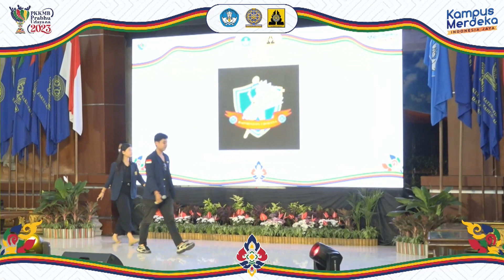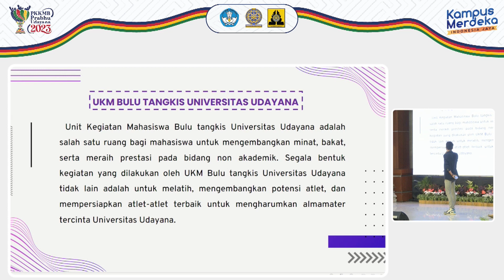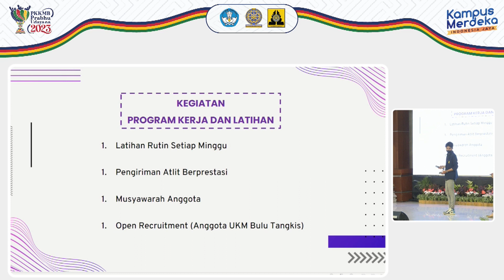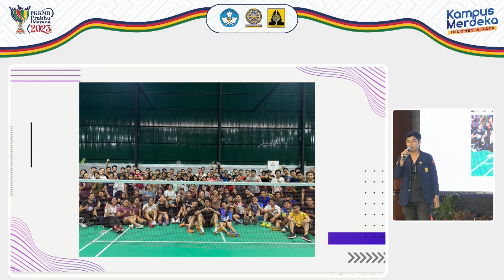Peresentasi UKM Badminton pada PKKMB 2023 Hari Kedua [23]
Universitas Udayana melaksanakan kegiatan Pengenalan Kehidupan Kampus Mahasiswa Baru (PKKMB) yang berlangsung selama dua hari yakni 15 dan 16 Agustus 2023. PKKMB yang diikuti sekitar 6.500 mahasiswa, dan juga diikuti oleh mahasiswa lama sebanyak 185 orang ini mengambil tema “Aktualisasi Potensi Mahasiswa Yang Akademis, Bijaksana, dan Matang Sesuai Visi Universitas Udayana”. PKKMB dibuka langsung oleh Rektor Unud yang ditandai dengan penancapan kayon dan penyematan nametag peserta.

Ketua Panitia PKKMB I Made Sarjana, mengatakan PKKMB 2023 kali ini agak berbeda dengan PKKMB sebelumnya, karena kali ini Unud memberikan ruang kepada mahasiswa sebagai panitia untuk berperan aktif dalam pelaksanaannya agar dapat memberikan warna dan suasana yang baru dengan pemikiran-pemikiran yang baru, penuh dengan inovasi sesuai irama kekinian. Walaupun demikian PKKMB ini tetap mengacu pada pedoman, kaedah, nilai dan aturan main  serta tidak terlepas dari etika pengenalan kehidupan kampus itu sendiri. Serta motto PKKMB kali ini adalah CHAANAKYA HANASTHA GYANI DIVESA (Pelajar yang menguasai ilmu pengetahuan, dewasa, serta bijaksana).

Rektor Universitas Udayana Prof. Dr. Ir. I Nyoman Gde Antara, M.Eng., IPU.mengatakan, PKKMB merupakan rangkaian kegiatan pengenalan kehidupan kampus bagi mahasiswa baru untuk memberikan pengenalan kepada mahasiswa guna menyesuaikan diri dengan ragam kegiatan akademik dan kemahasiswaan yang dapat meningkatkan potensi dan kreativitas serta inovasi diri mahasiswa. PKKMB ini juga diharapkan dapat menanamkan nilai - nilai luhur (University Values) dan filosofi pendidikan Universitas Udayana bagi mahasiswa baru sehingga meningkatkan kebanggaan menjadi bagian dari Universitas Udayana.

Dalam rangka menyiapkan mental dan memberikan gambaran tentang sistem pembelajaran dan kehidupan di kampus, maka diperlukan adanya PKKMB untuk mempercepat adaptasi dengan lingkungan universitas. Pada era reformasi pendidikan tinggi yang berbasis kompetensi dan otonomi penyelenggaraan perguruan tinggi untuk meningkatkan daya saing, adanya hal-hal paradoksial dalam penerimaan mahasiswa sebagai warga baru kampus harus diakhiri.

Berbagai jargon tujuan dan sasaran manfaat yang sifatnya doktrinal diganti dengan tujuan dan sasaran manfaat yang dapat diuraikan secara akademik benar, serta secara operasional layak untuk dilaksanakan. “Demikian pula berbagai bentuk penyimpangan harus sudah diakhiri dan diganti dalam bentuk kegiatan yang dapat dipantau dan dievaluasi secara terbuka oleh semua pihak yang terlibat,” ujarnya.